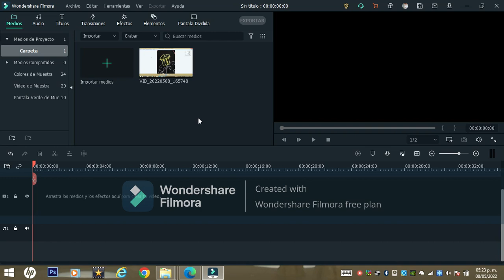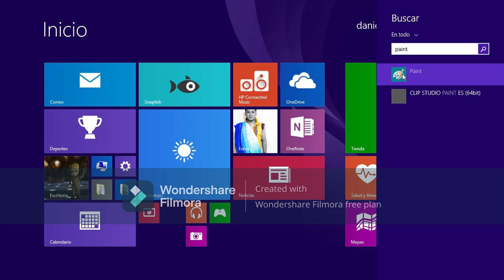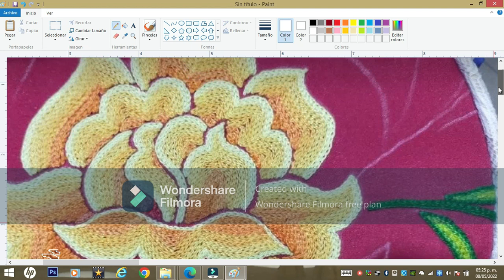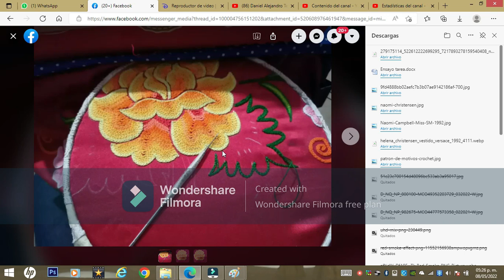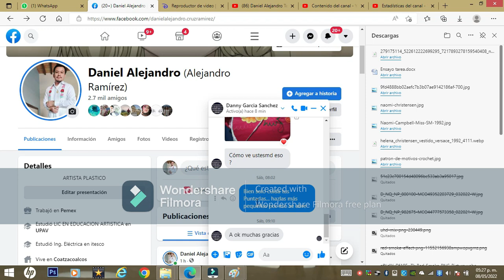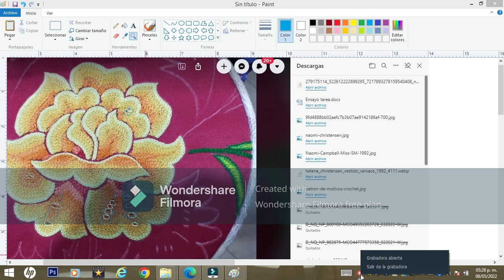errores al bordar istmeño con gancho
Cuenta personal:
Daniel Alejandro | Facebook
página de facebook:
Academia de Crochet | Facebook
Grupo de facebook:
Clases gratis de bordado Mexicano | Facebook